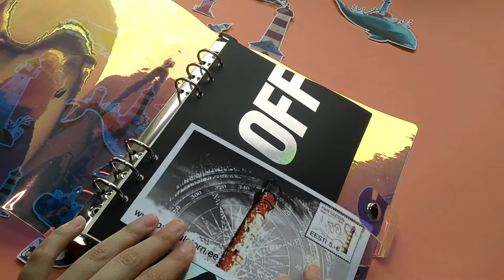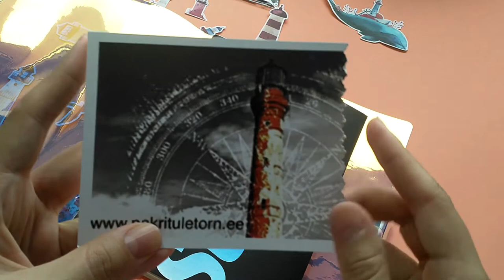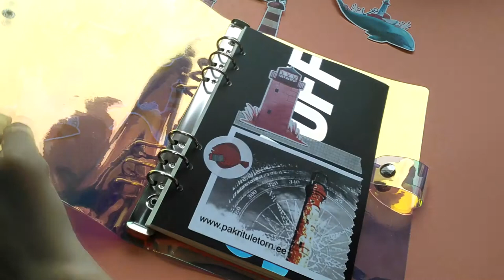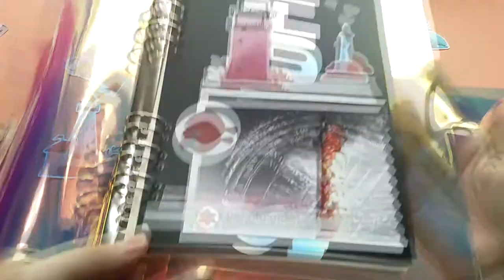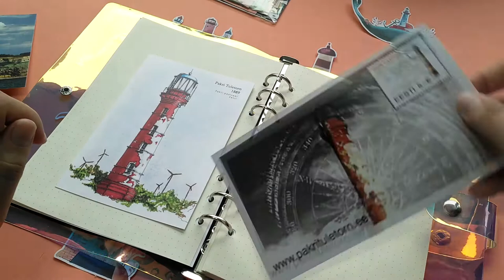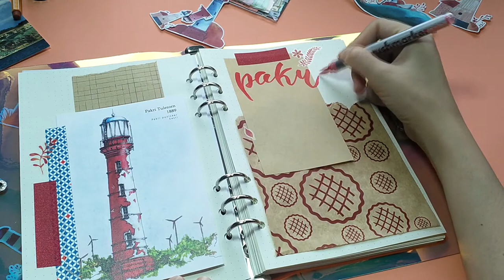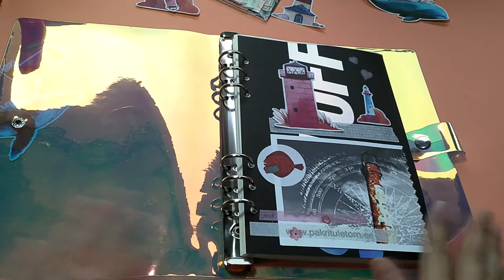Journal with me: starting a new a5 ring binder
Today I decorate my new A5 binder from AliExpress and do some journaling! I hope you guys will enjoy it!!